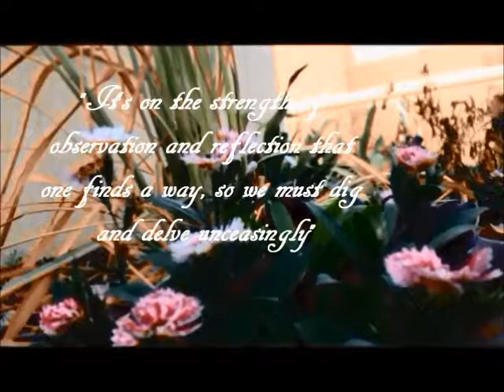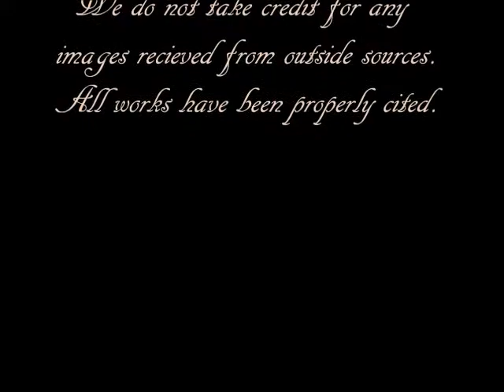1429042810 Rebecca Zabolio Claude Monet Doc Claude Monet State final